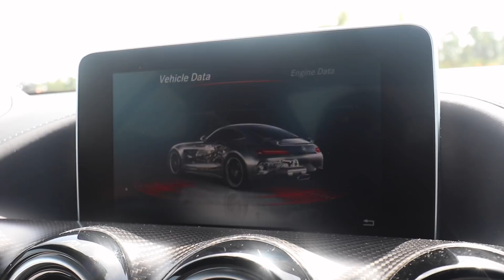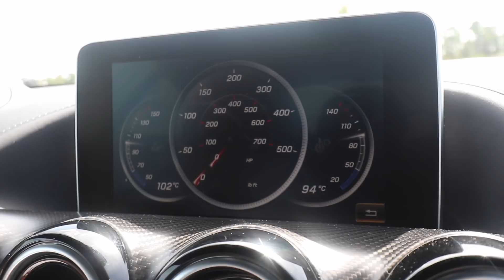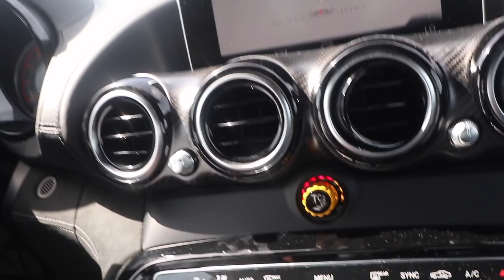Lamborghini Huracan LP610-4 vs Mercedes-Benz AMG GT R 1/4 Mile Drag Racing and Roll Racing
We drag race and roll race the all new 577HP 2018 Mercedes AMG GTR vs a 602HP Lamborghini Huracan down the back straight at Palm Beach International Raceway.